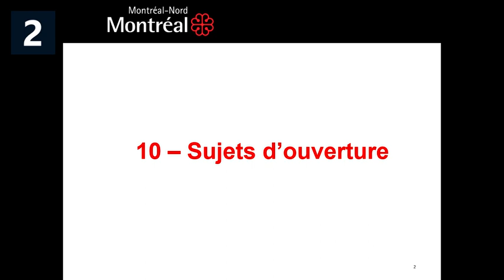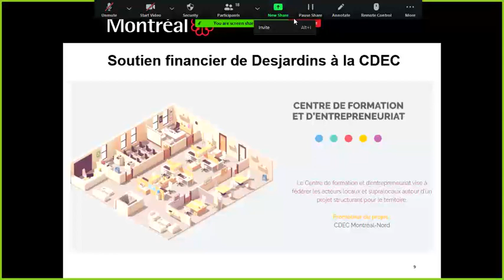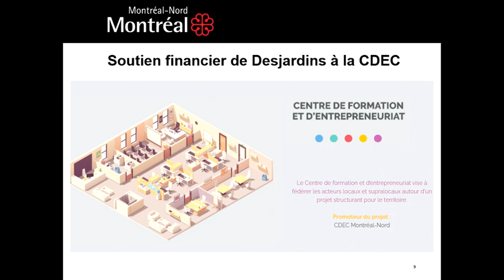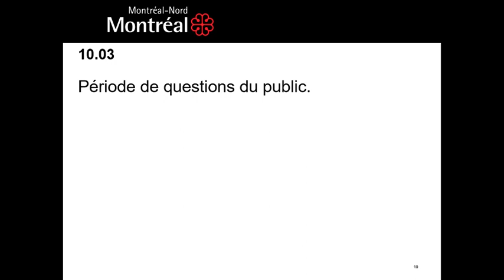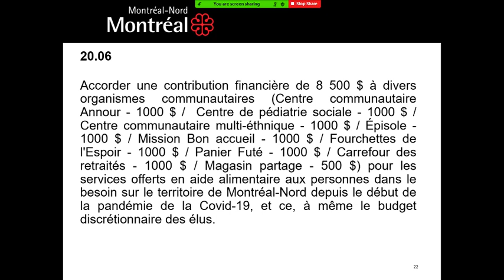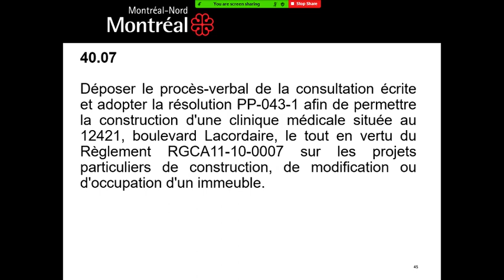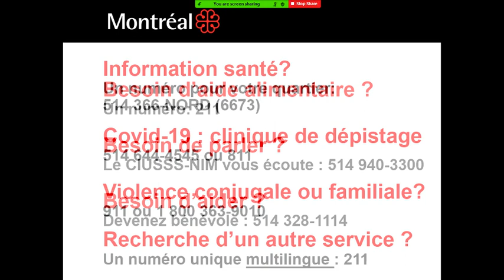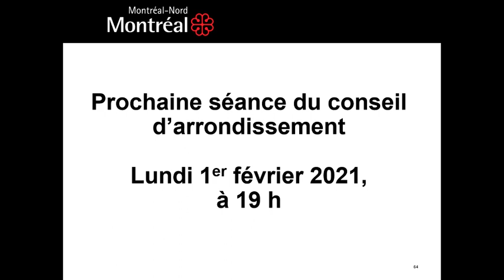20201207 185952 Conseil7décembre2020 CAM1